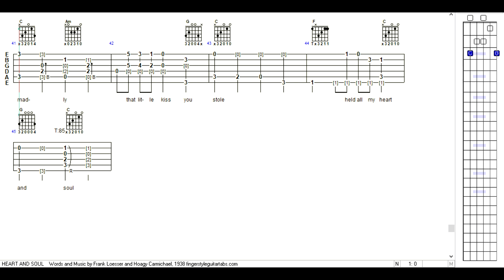Heart and Soul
Video Guitar TAB Lesson

Reminder:  You can use YouTube settings to slow the playback down.